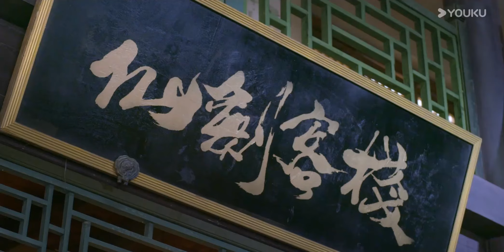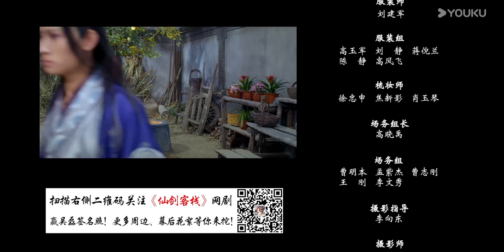ENGSUB【仙剑客栈第一季 EP22】江湖侠客归隐山林出征客栈商战丨武侠 / 古装 | 吴磊 / 徐悦 | YOUKU COSTUME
★主演：吴磊 / 孙雪宁 / 徐悦 / 童可可 / 苑琼丹 / 刘帅良 / 刘骐 / 陈熙明 / 刘帅良 / 苑琼丹
★集数：30集

🎬【仙剑客栈第一季 】古灵精怪大大咧咧同时又有着侠骨柔肠的毛头小子李逍遥，温柔娴淑单纯善良的女娲族后裔赵灵儿，侠肝义胆跋扈泼辣的千金小姐林月如，不谙世事懵懵懂懂的白苗女孩阿奴。他们在曾经的故事里肩负着拯救苍生的重任，经历了波澜壮阔的生离死别，铸就了不朽的传说。如今，镜头再度回到一切因缘开始的地方——余杭镇仙剑客栈，上演了一幕幕爆笑和感动交织的新的传奇。曾经的大反派拜月教主，如今已是“拜月客栈”的老板，两家客栈临街而立，是彼此最大的竞争对手。旧的回忆，新的开始，会碰撞出怎样精彩绝伦的故事呢？

00:00 The International Website youku.tv is now available!
02:00 Download YOUKU International APP to get early access to the full show